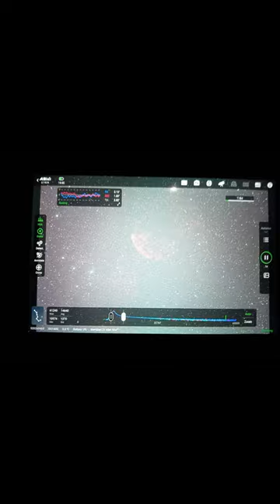I took a photo of an exploded star!! **(Mind-blowing result)**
I used my deep space rig to image an exploded star 5000 light years away!
Welcome to the Jellyfish nebula :)